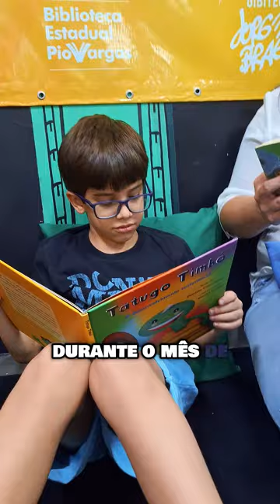Férias Literárias na Gibiteca Jorge Braga: Diversão Cultural Garantida!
Prepare-se para vivenciar as Férias Literárias na Gibiteca Jorge Braga, um evento imperdível que começa nesta terça-feira (02/05)!

📚✨ Durante todo o mês de julho, a Gibiteca estará repleta de atividades culturais, incluindo oficinas criativas, teatro, contação de histórias, uma baladinha literária imperdível e sessões de curtas-metragens no Cine Cultura. Este vídeo é o seu guia completo para aproveitar ao máximo cada momento dessas férias repletas de literatura e arte. Junte-se a nós e mergulhe na magia das histórias, descubra novos mundos através da leitura e divirta-se em um ambiente cultural único em Goiânia. Não deixe de marcar essa experiência com seus amigos e familiares! 🎉📽️

_ PLAYLISTS INDICADAS_

_LINKS_